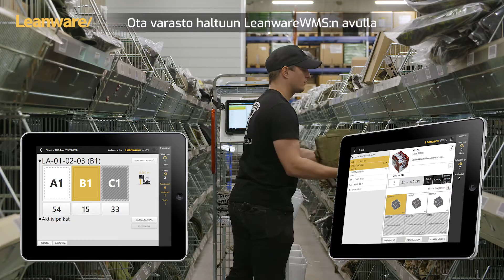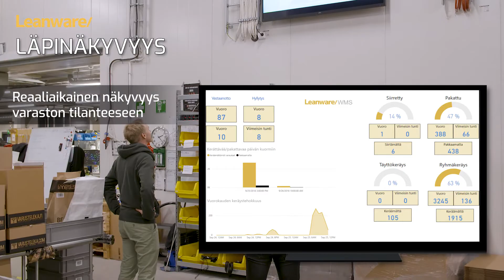LeanwareWMS - älykkäin ja ohjaavin varastonhallintajärjestelmä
Yhteistyössä Varusteleka Oy:n kanssa.